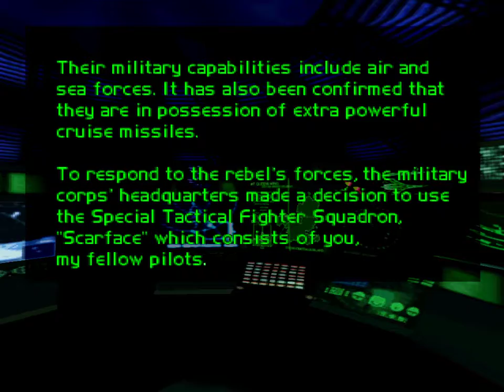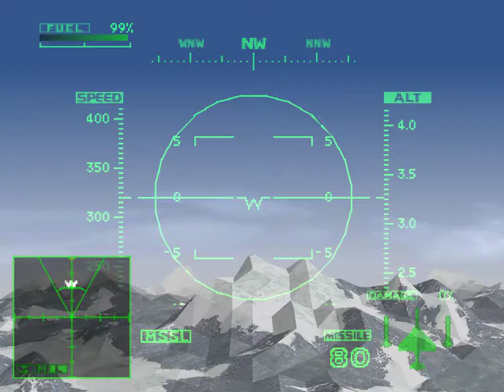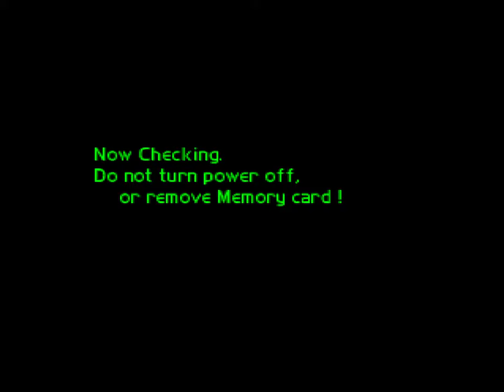Ace Combat 2 - Gameplay - No Commentary (PSX - ePSXe)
New Game - Ace Combat 2 - Gameplay - No Commentary (PSX - ePSXe)

GAME DETAIL
Platform: PlayStation
Genre: Simulation » Flight » Combat
Developer/Publisher: Namco
Release: July 31, 1997
Franchise:  Ace Combat
E - Titles rated E (Everyone) have content that may be suitable for ages 6 and older.